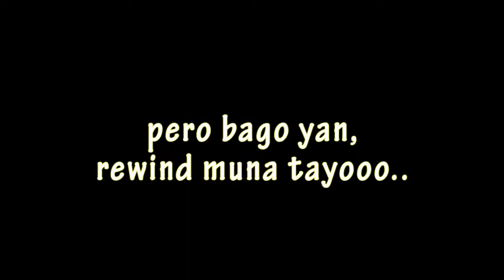Dance Day | AktibiVlog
REUPLOADED
Dance Life! Watch til the end!!!

MMS District Anniversary
Cuneta Astrodome, Pasay City Philippines

MMS Dancers
MMS Mega Crew
MMS Likhang Galaw
MMSPC
Metro Manila South Production Company
Metro Manila South 23rd Anniversary
Street Crew

**CAZZY DISCOUNT LINKS!

**CAZZY ON SOCIAL MEDIA!